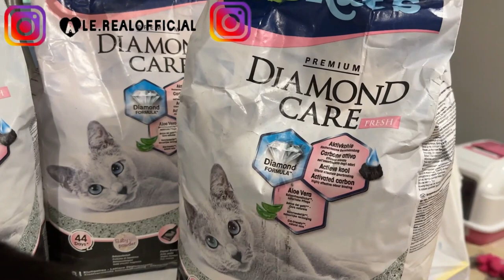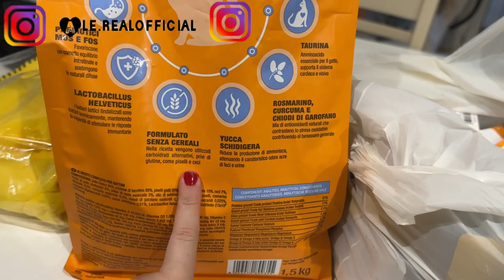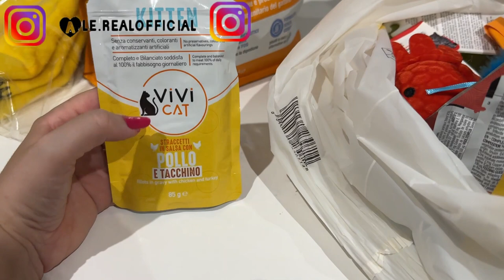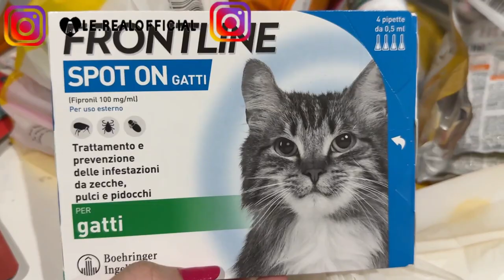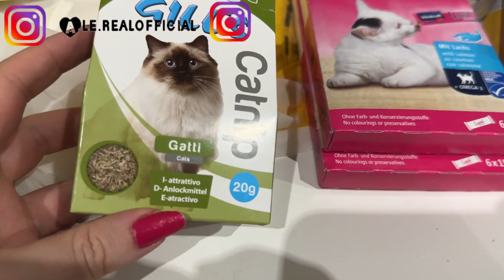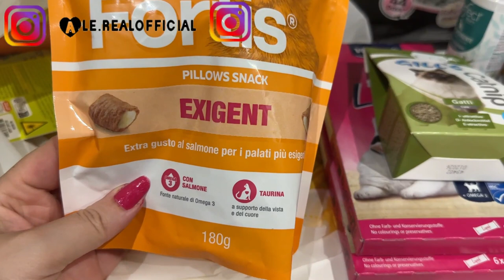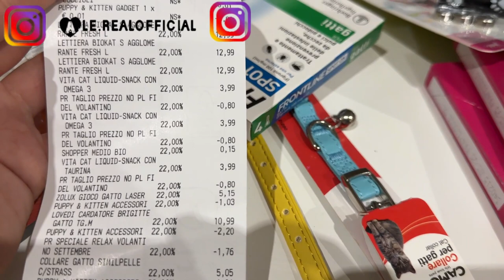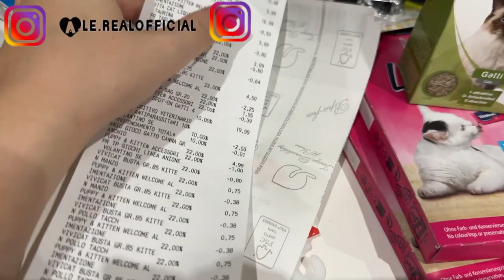ACQUISTI DA ARCAPLANET PER I GATTINI 2023